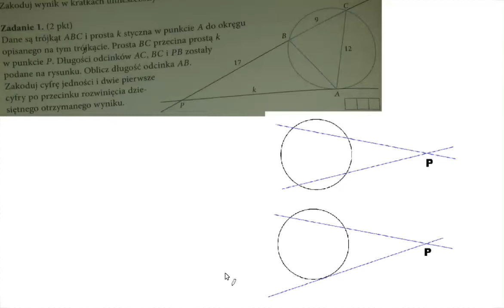Dane są trójkąt ABC i prosta k